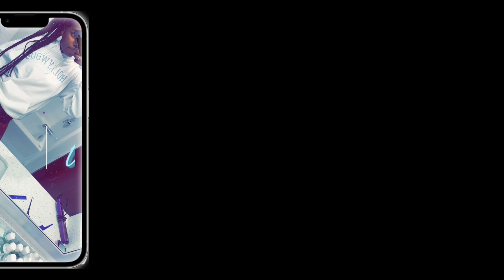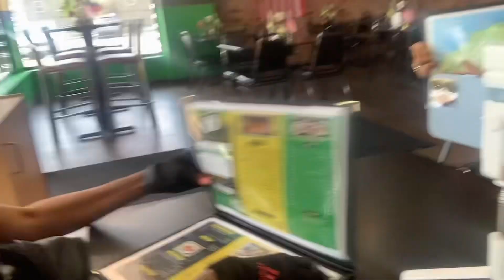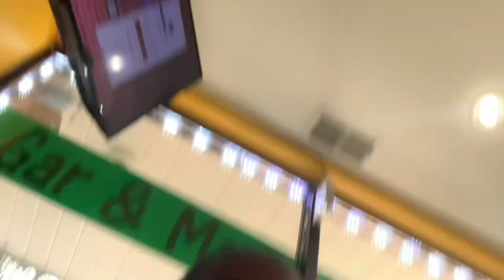Eating at a Jamaican restaurant 10/10 food was good 😋